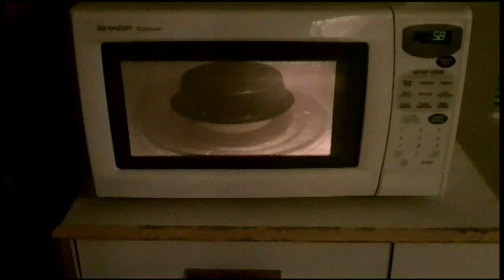Hiesenberg Microwave Dinners from That 1 Show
I was just microwaving some leftovers and this is what i saw.